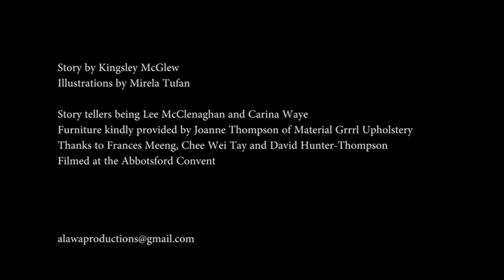George the Outside Dunny - A Bedtime Story - 2015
George the Outside Dunny needs to find a new place to call home.